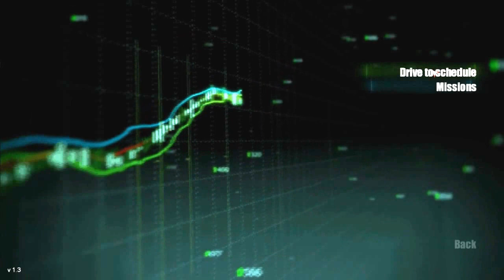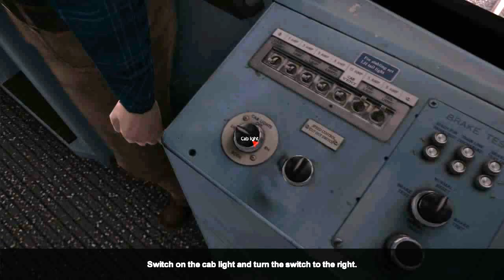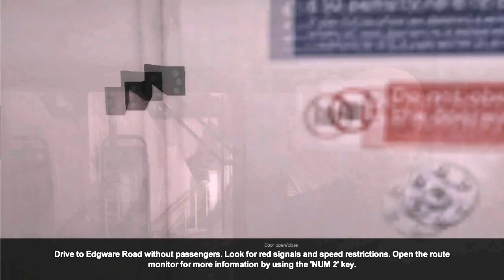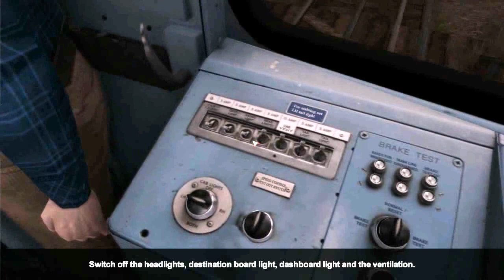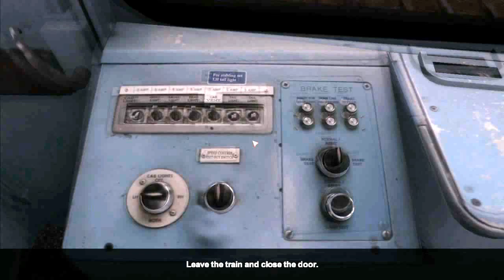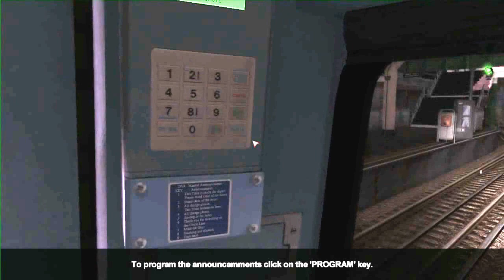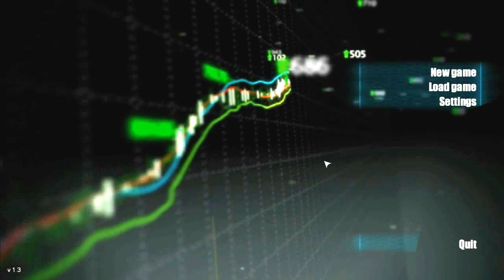Lets play World Of Subways V.3 Mission 1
Learning to operate the train with the quiet instructor Dan!